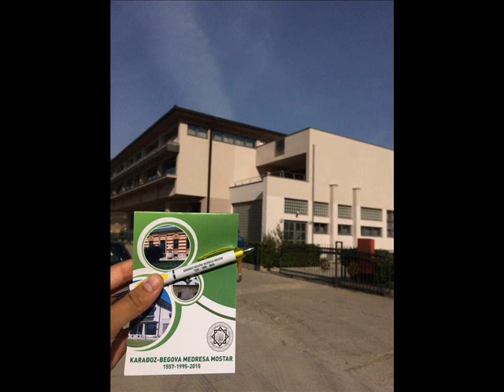"Mladost u Medresi" - Hor Karađoz-begove medrese المدرسة الإسلامية في البوسنة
Kasida: Mladost u Medresi
Izvođač: Hor Karađoz-begove medrese
Solista: Fatima Cikotić, maturantica 373. generacije Karađoz-begove medrese
Tekst: Mirsad Puce
Kasida je izvedena na Svečanoj akademiji 373. generacije Karađoz-begove medrese, 5.5.2018. godine

MLADOST U MEDRESI

UZ NERETVU TIHO
UČIO SAM SURE
I GLEDAO PUTEVE
KUDA SRETNI ŽURE.

ALLAH – MOJ JE DAH,
LA ILAHE ILALLAH,
ALLAH – MOJ JE PUT,
MUHAMMEDUN RESULULLAH.

MOSTARSKO ME JUTRO
POZVALO U VJERU,
HARFOVI SU UTOČIŠTE
NAŠLI U MOM PERU.

LA ILAHE ILALLAH,
MUHAMMEDUN RESULULLAH.

ŠAPTALA MI ZORA
BUDI TO ŠTO JESI,
GRIJALO MI SUNCE
MLADOST U MEDRESI.